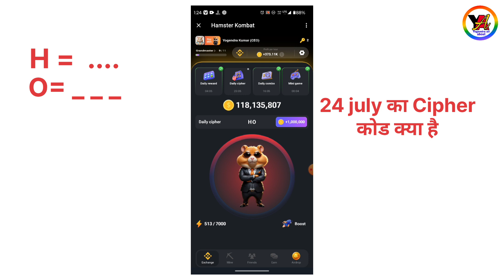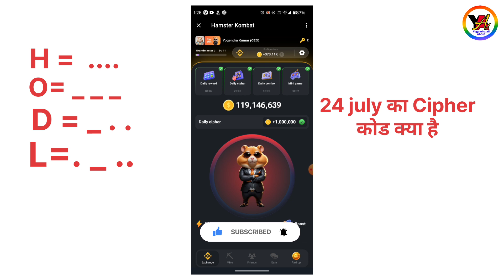Hamster Kombat 24 July Cipher code today। hamster kombat Cipher code today। 24 July cipher code kya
1.  Hamster Kombat link join करो और पैसा कमाओ।

Friends apko es video me ye dekhne ko milega ki aap hamster Kombat me 24 July ka daily cipher code kya hai...

Your questions..

1. Hamster Kombat 24 July Cipher code today

2. hamster kombat Cipher code today

3. 24 July cipher code

4. Hamstar Kombat daily cipher

5. Hamstar Kombat daily cipher code

6. Hamstar Kombat daily Cipher kya hai

7. Cipher code

8. Daily cipher code hamster kombat

9. Hamster kombat daily cipher

10. Hamstar Kombat cipher code in 24 July

11. 24 July cipher code

12. 24 July daily cipher code

13. 24 July daily cipher code kya hai

14. Haster

15. Cipher code

16. Hamster Kombat cipher code

17. Yogendra all about